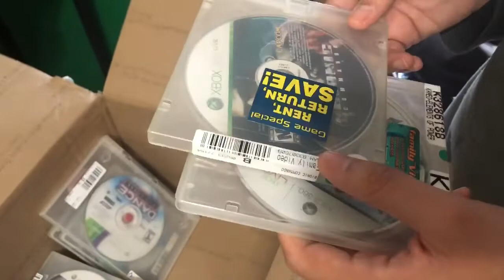UNBOXING DE 50 JUEGOS DE XBOX 360